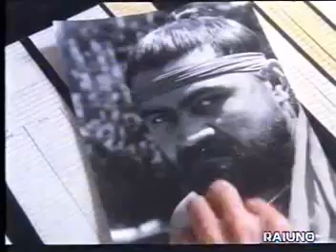tutti in blocco se n'annamo - Troppo Forte (Carlo Verdone)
Scena emblematica di come a parole si è solidali e idealisti, ma poi di fronte al denaro si è pronti a rimangiare la parola appena data.